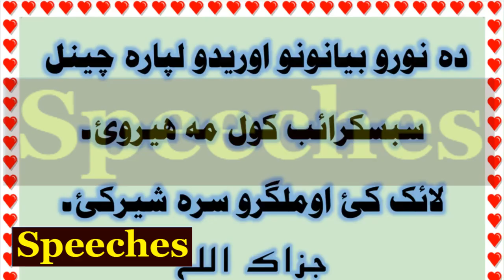Tol Khalqo ta ba maafi kege magar | Pashto New bayan Abdul Hameed